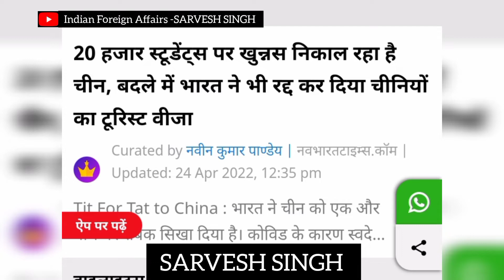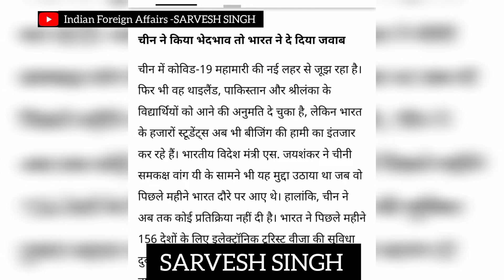S Jaishankar Viral Speech: चीन क़ो भारत ने दिया मुहतोड़ जवाब Full Analysis By-SARVESH SINGH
Is Ukraine a nuclear power?
Does Ukraine have nuclear weapons?
Why is there war in Russia and Ukraine?
What weapons is Russia using in Ukraine?
Does Russia have a nuclear bomb?
Is Ukraine an ally of NATO?
NATO Russia
नाटो क्या है in Hindi
रूस यूक्रेन विवाद क्या है?
माफ कीजियेगा मैने गलती से शिकस्त बोल दिया है मुझे शिरकत बोलना चाहिए माफ कीजियेगा |
America Ukraine News Hindi
What is issue between Ukraine and Russia?
How many have died in Ukraine Conflict 2022?
After all, why did not America send its army to Ukraine?
Have Ukrainians been killed?RussiaUkraineConflict
Is Ukraine under Russian control?
What are some social issues in Ukraine?
Is it safe in Ukraine now?
Where is the war happening in Ukraine?
What did Russia take from Ukraine?
What countries have Russia invaded?
Is Donetsk in Russia or Ukraine?
Are Russian troops in Donbas
Is Crimea Russian or Ukrainian?

About Us:Defense Analysis SARVESH SINGH Channel covers PM Narendra Modi visits to other nations & India relations with Australia, Canada, Joe Biden on India, Germany, United States, United Kingdom, China, Russia, Kuwait, , Israel latest news, swara basket Mossad Saudi Arabia, Europe and other countries in 2021.